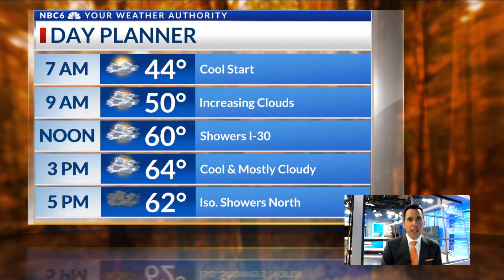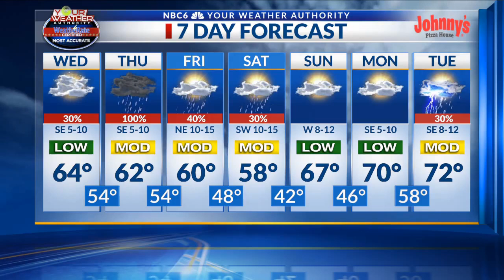The weather serves heavy rain for Thanksgiving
Arklatex morning weather webcast, Wednesday, November 23rd.